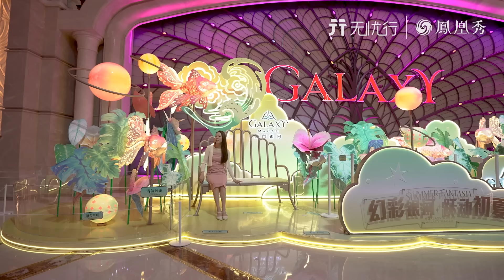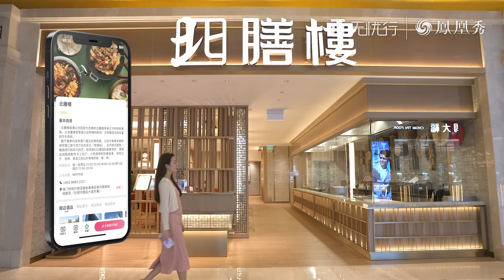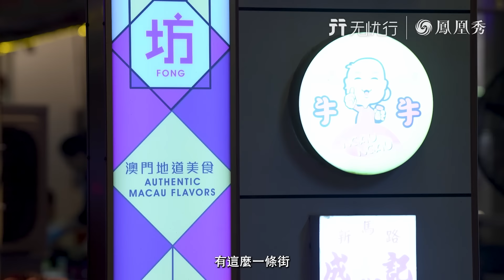【澳門银河】開箱悅榕庄泰式套房，百米白沙灘漫步踏浪！魯東北美食品嚐，遊走在百老匯美食街……｜行走大灣區澳門篇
鑽石大堂、水晶大堂……富麗堂皇，閃耀奢華的澳门银河已經令人目不暇接，悅榕庄的泰式套房、天浪淘園的霸氣造浪池、北膳樓的風味魯東北美食，又會帶給我們怎樣的驚喜呢？

澳门银河絕對是一個令人忘憂的度假勝地！

鳳凰秀聯合無憂行特別推出《行走大灣區澳门篇》系列~行走體驗官帶你體驗澳門10間特色酒店！豪華套房開箱，米其林餐廳品嘗，娛樂活動體驗……瀏覽影片，先人一步抵達你的度假目的地！